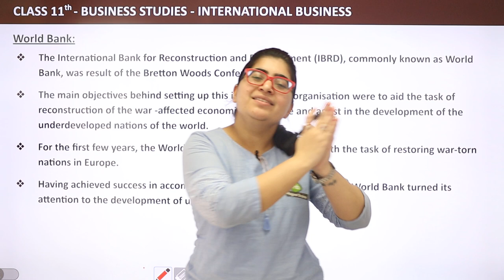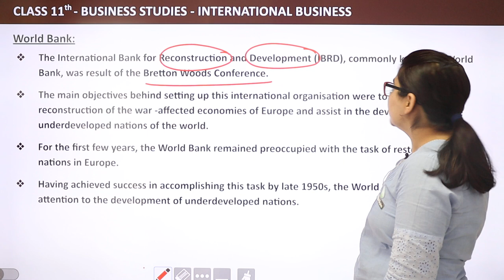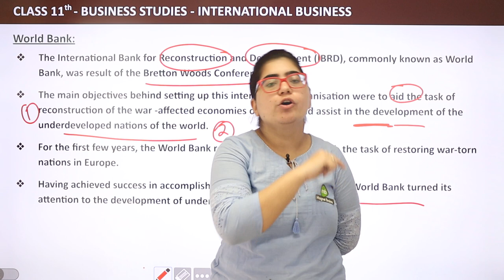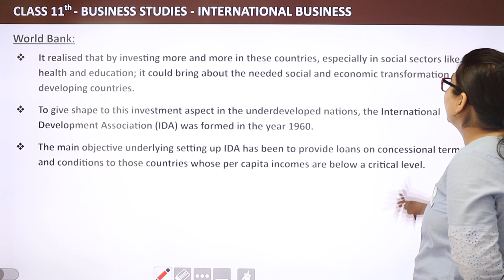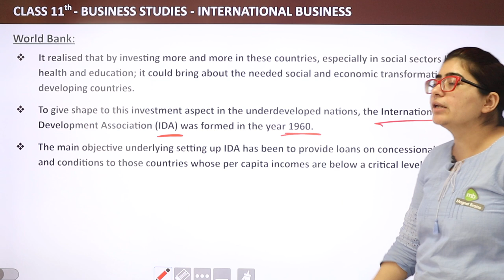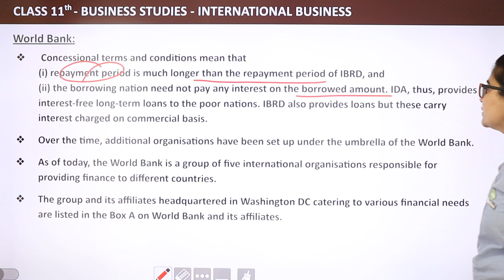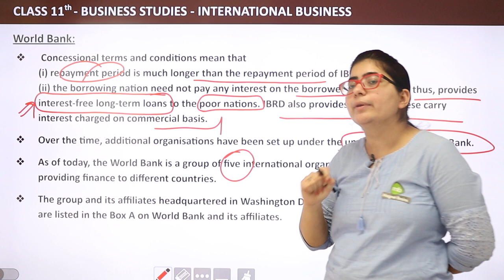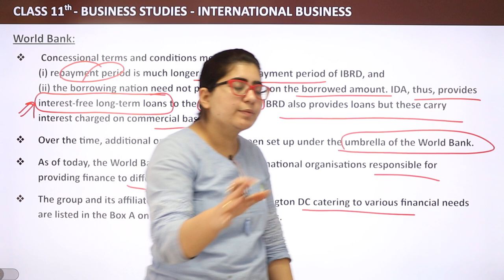Class 11 Business Studies Chapter 11 | World Bank - International Business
👉Previous Video:
👉Next Video:

✔️ Class: 11th
✔️ Subject: Business Studies
✔️ Chapter: International Business (Chapter 11)
✔️ Topic Name: World Bank
✔️ Topic Covered in this video ( by Payal Mam): Explanation of the topic World Bank from the Chapter International Business.
00:00  International Business Introduction: World Bank
00:08 World Bank